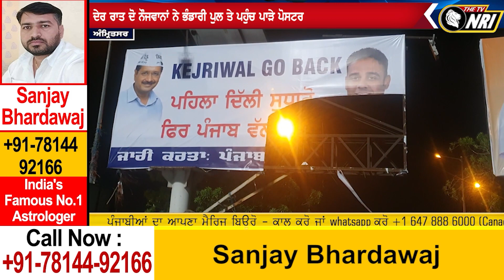Amritsar 'ਚ ਅੱਧੀ ਰਾਤੀ ਮਾਹੌਲ ਗਰਮ, ਲੋਕਾਂ ਨੇ ਅੱਧੀ ਰਾਤੀ ਘਰੋਂ ਨਿਕਲ ਫੜੇ ਕਾਂਗਰਸ ਦੇ Poster